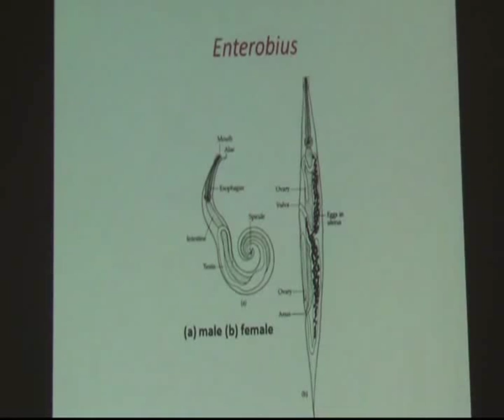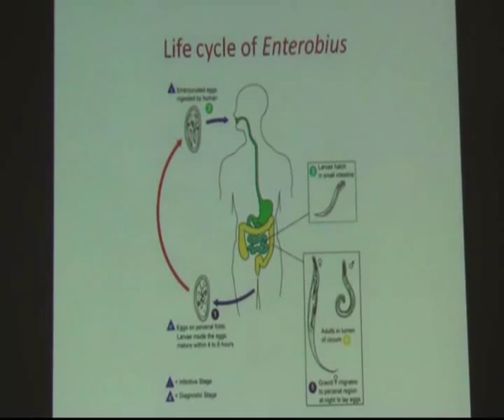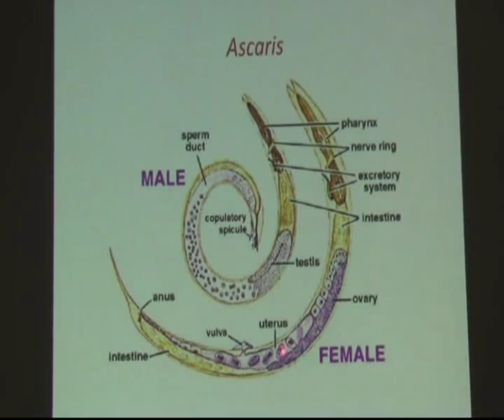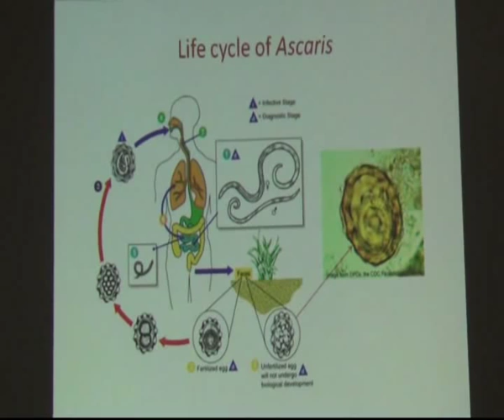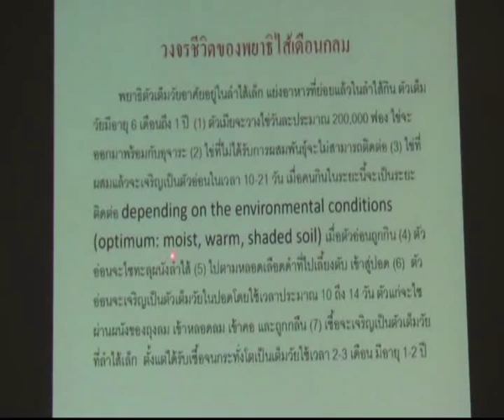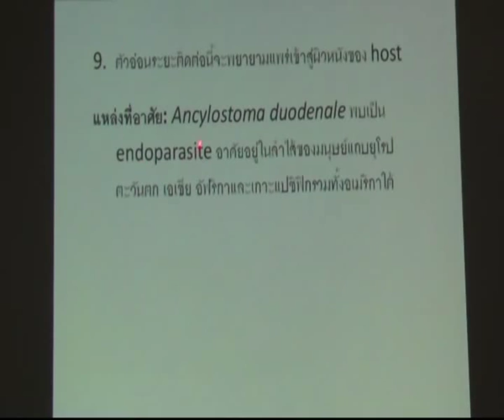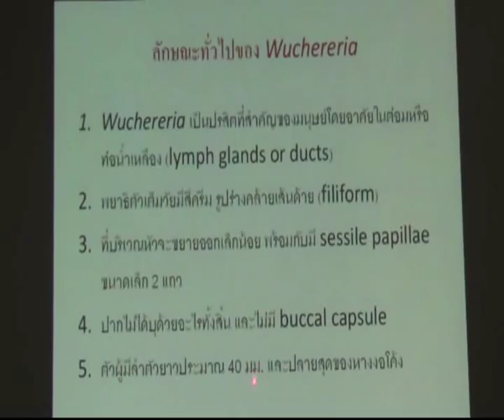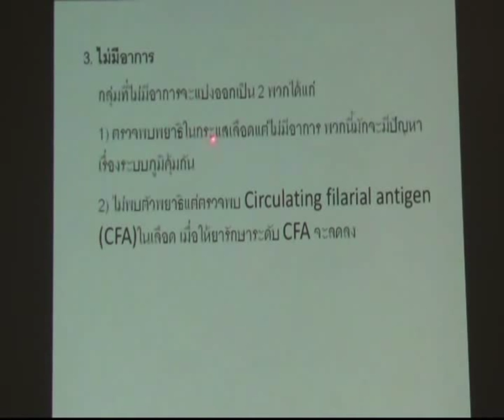Phylum Nematoda ตอนที่ 2 จบ